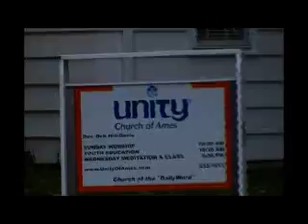May 22, 2016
UNITY CHURCH OF AMES
Used by permission:
EmPower Music Rights License # UAIA8010-19
CCL License- # 11607831
CCL Livestream License -# 20169094